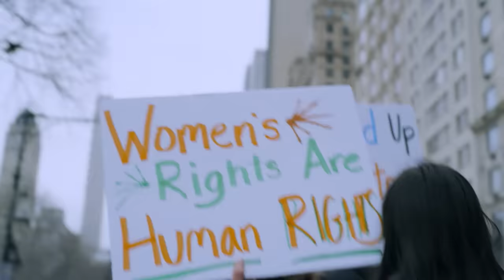The Endangered Generation?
Take a look at what we’re doing to ourselves, to our species.

We’re burning the forests while melting the ice caps,
there are nations at war, diseases without cures,
overworked kids, and unemployed adults.

Our habitat is under threat, health is at risk, and inequalities are ever-present.

Are our future generations set to become endangered?

At Monash University, we refuse to let this happen.
That’s why we’re focusing on tackling the world’s ever-growing
list of threats day in, day out. Because what’s at stake
could be the future of the next generation.